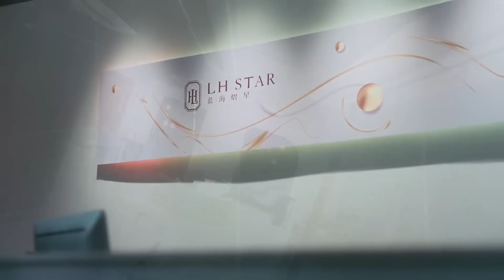总裁想偷亲睡着的合约女友，不料女友只是装睡👀《对我而言危险的他》｜李墨之 樊治欣 李奕臻 常喆宽 My Lethal Man【捷成华视偶像剧场】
导演：初的见
主演：李墨之、樊治欣、李奕臻、常喆宽、李欣燃、王旭东、邱鼎杰、李之繁
集数：24

剧情简介：
一场惊险绑架案，使沈漫宁意外相遇了自己的“二重身”庄心妍，而心妍的迅速死亡让身负秘密、强大神秘的严星呈以“未婚夫”的身份迫使沈漫宁开启了她的“第二重人生”。沈漫宁被严星呈裹携着步入庄家巨变的旋涡，两人从生死敌对，到携手步步惊心，克尽时艰终于稳住了差点崩离的庄家。严星呈也终于找到了17年前一桩秘密往事的惊人真相….最终，17年前的悬案真相大白，两人领悟了真爱与家族的温暖力量。严星呈和沈漫宁携手，以爱出发，开始了新的人生。